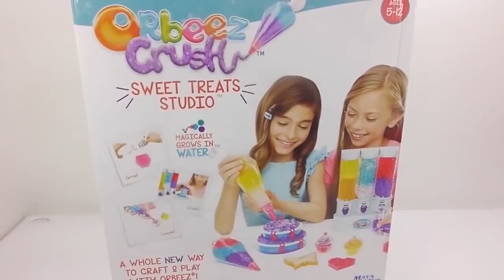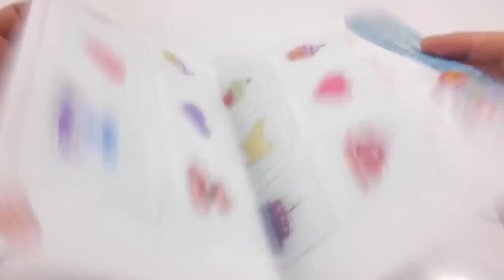DIY Colors Kinetic Sand High Heel Cake Learn Colors Orbeez Birthday Cake